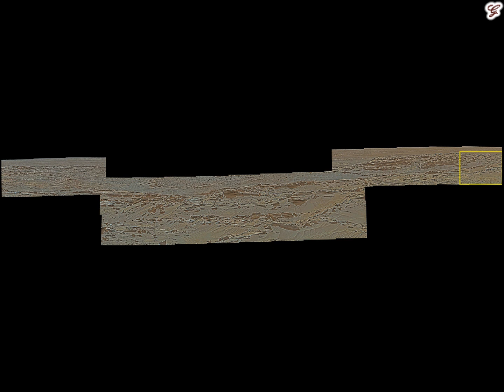Curiosity Sol 1348 MR Panorama PDS (HD 1080p) - Mars 2016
Curiosity Sol 1348, May 22 2016

Mastcam: Right / 24 images
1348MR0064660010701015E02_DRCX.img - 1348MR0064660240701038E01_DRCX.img